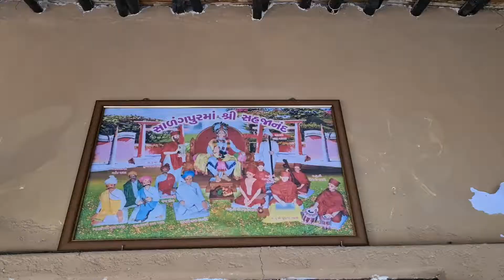darshan kastbhanjandev hanuman mandir sarangpur gujarat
Jay Kashtbhanjan Dada 🙏🏻🙏🏻
Kashtbhanjan Dada Sarangpur Tour Status
Hanumanji Status
New WhatsApp Status
Kashtbhanjan Dev
Kashtbhanjan Dada
Kashtbhanjan Dada Status
Kashtbhanjan Dada Trending Status
Kashtbhanjan Dada New WhatsApp Status
Kashtbhanjan Dada Sarangpur Status
Kashtbhanjan Dada Sarangpur
Hanumanji Status
Hanumanji Dev Status
Hanuman Dada Status
Hanumanji Trending WhatsApp Status
Hanuman Status
Aarti